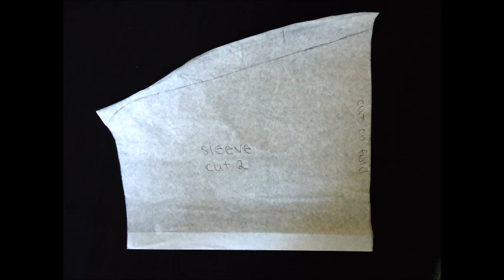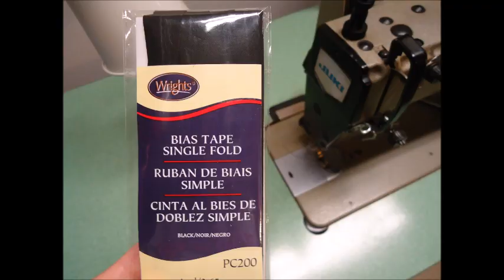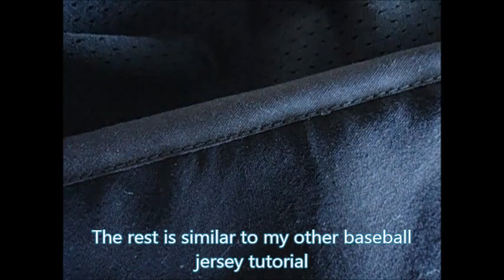DIY: Baseball Jersey from scratch